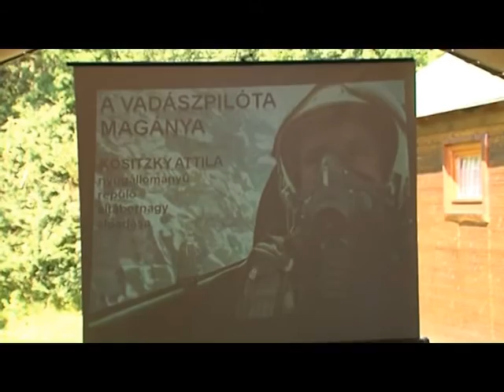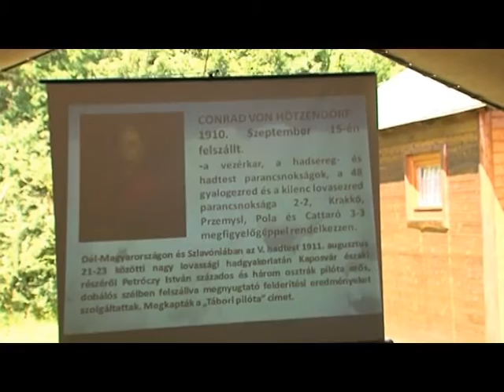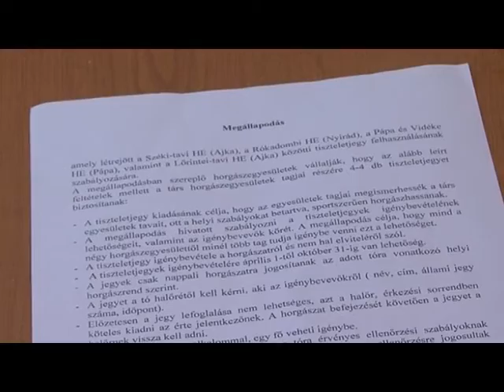Széki-tavi családi nap - TV Ajka 2016.05.25.